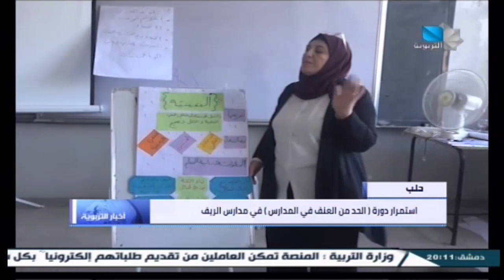نشرة أخبار التربوية 28.08.2024